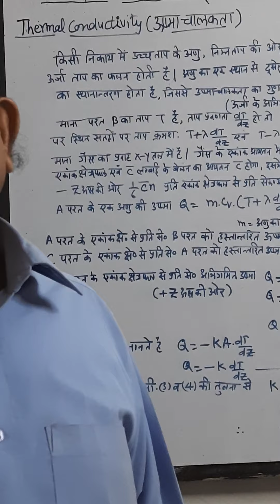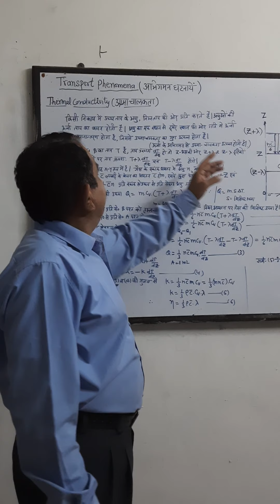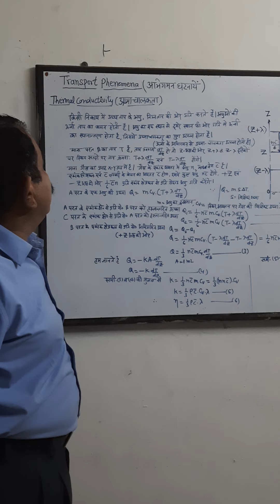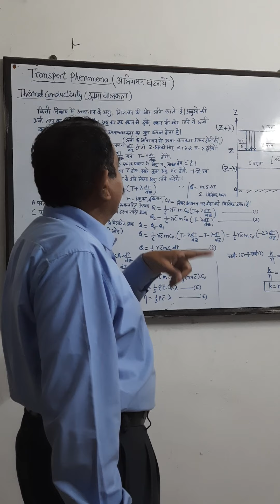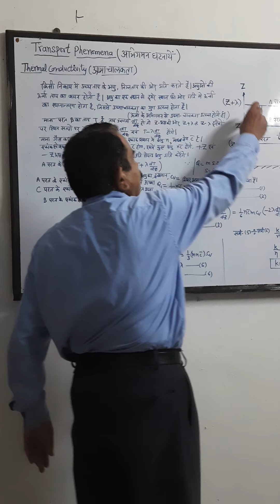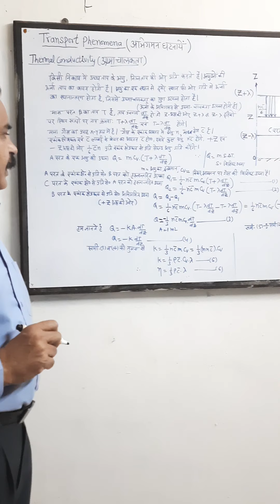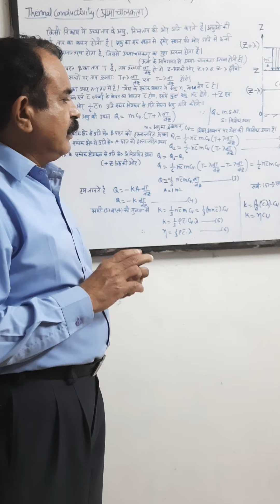Heat conductivity ( Transport phenomenon)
Physics E-content